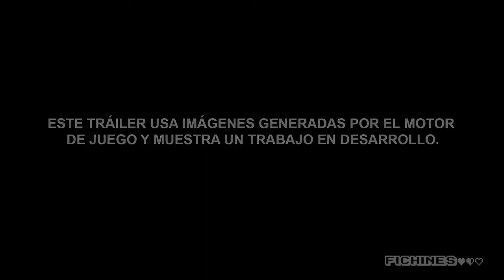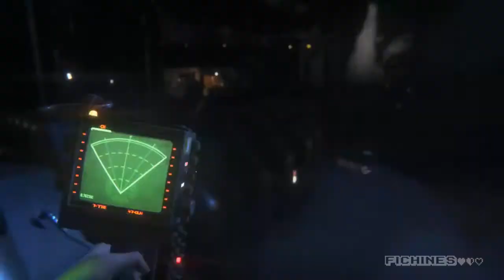Alien: Isolation - Tráiler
Sega anunció la salida de Alien: Isolation para este año, estará disponible para PC, PlayStation 4, Xbox One, PlayStation 3 y Xbox 360.

Para mas información sobre este vídeo y mas noticias de videojuegos en español vísitanos en: